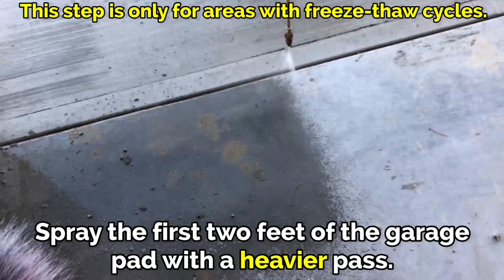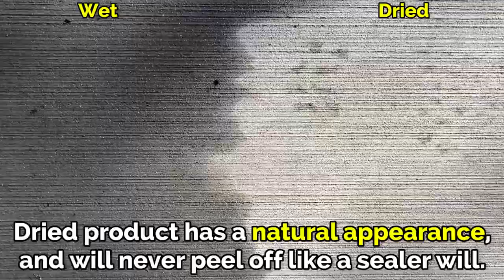Protec III: Original - Concrete Cure and Hardener That Can Eliminate Spalling.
ℹ️ Protec III: Original is a finishing aid, cure, and hardener all-in-one product.

Protec III: Original specializes in being the most effective and economical way to finish, cure, and harden concrete in hot or windy areas.

𝐋𝐞𝐚𝐫𝐧 𝐀𝐛𝐨𝐮𝐭 𝐓𝐡𝐢𝐬 𝐏𝐫𝐨𝐝𝐮𝐜𝐭:
Protec III: Original was created 22 years ago by working with contractors to create a solution to their most pressing problems with one product.

With Protec III: Original the labor involved in finishing is greatly reduced, workability and lack of surface cream is never an issue, curing is automatic, hardening is automatic, and common problems involving the concrete surface are easily prevented such as plastic shrinkage cracks, surface crazing, and surface erosion.

When using as a finishing aid Protec III: Original can maintain a silky cream in temperatures up to and above 105° Fahrenheit (40° C) while concreting in high wind.

Protec III: Original replaces all concrete finishing aids, water curing, concrete densifiers and hardeners, concrete curing products, white pigmented cure and seals, and all other concrete curing methods.

𝐇𝐨𝐰 𝐈𝐭 𝐖𝐨𝐫𝐤𝐬:
Protec III: Original is a non-membrane forming product, so you can apply any product on top of Protec III: Original without stripping or any reduction in adhesion.